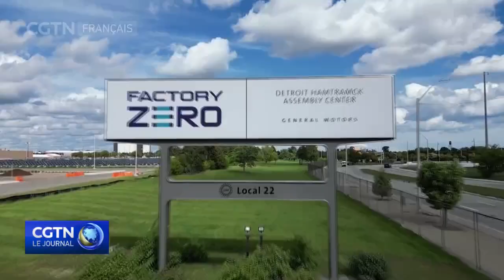États-Unis : Près de 13 000 membres du syndicat automobile UAW sur le piquet de grève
Les employés des trois grands constructeurs automobiles américains ont entamé un piquet de grève. Pour la première fois depuis 88 ans, les travailleurs de Ford, General Motors et Stellantis ont débrayé simultanément lorsque leurs contrats ont expiré jeudi à minuit. À l'heure actuelle, il semble qu'un nouvel accord entre les syndicats et la direction ne soit pas à l'ordre du jour.